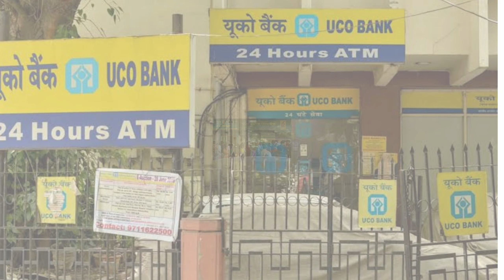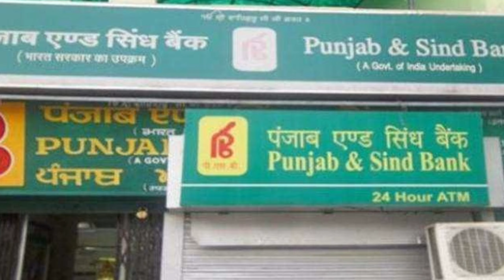Bank Merger Latest News | बैंक मर्ज को ले के सरकार ने की बड़ी घोषणा | बैंक मर्ज या प्राइवेट क्या होगा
Hello guis aaj ke is video me hu aapko bank merger ke bare me batane wale hai jisme bank of baroda, uco bank, bank of india, indian overseas bank, bank of of maharashtra shamil hai  aur inke upar meeting ka date vi aa gya hai. To video me ant tak bane rahe Thanks

uco bank privatisation,
central bank privatisation,
bank of india privatisation,
indian overseas bank priatisation,
bank of maharashtra privatisation,
bank privatisation,
psu banks privatisation,
public sector banks privatisation,
psb privatisation,
privatisation of psu banks,
sbi privatisation,
privatisation of public sector banks,
privatisation of psb,
idbi privatisation,
privatization of psu banks,
privatization of public sector banks,
psu bank privatization,
privatisation of bank of india,
Bank privatization latest news,
Punjab nation bank privatization news,
Latest news on bank privatization,
PSU bank,
Rbi latest news on bank privatization,
Merger of banks latest news,